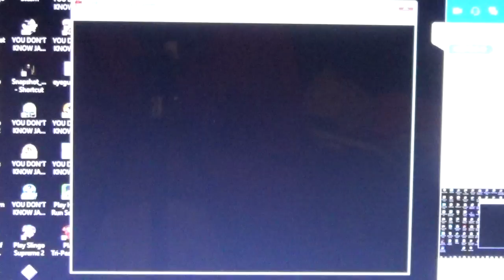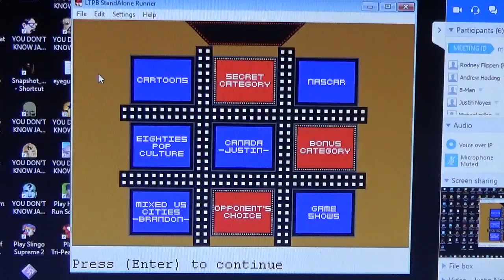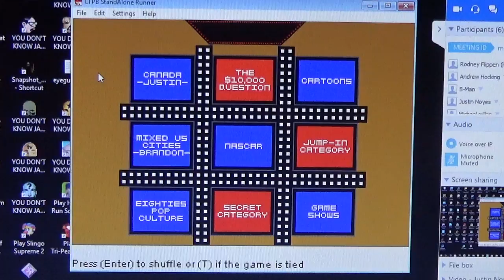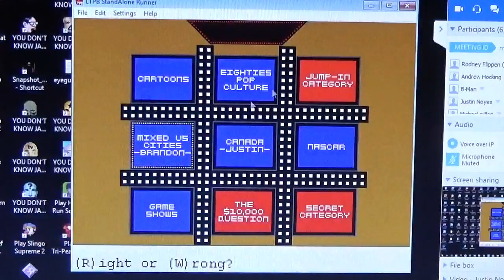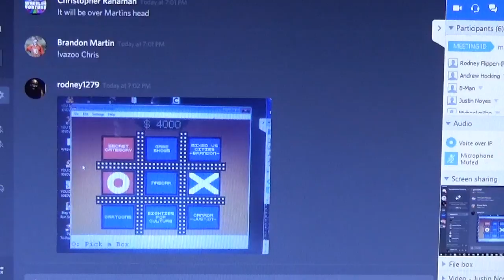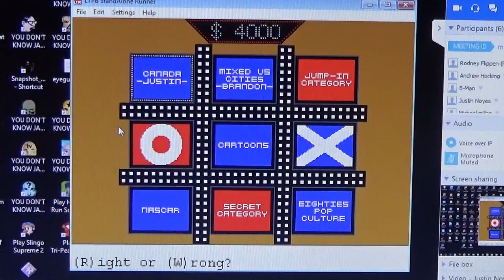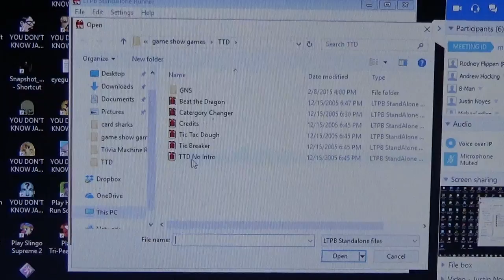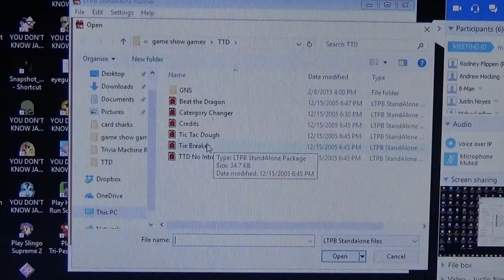Primetime Tic-Tac-Dough Season 6 T of C Quarterfinals Game 1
Justin Noyes ($217,348) vs. Brandon Martin ($153,696)